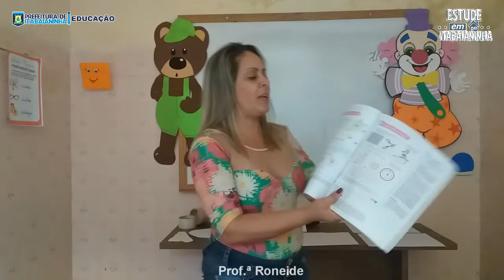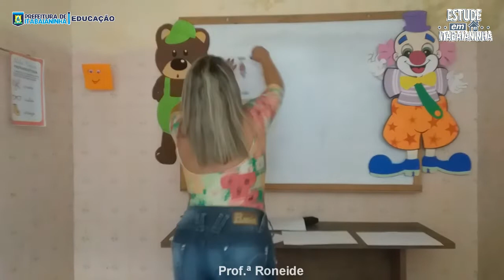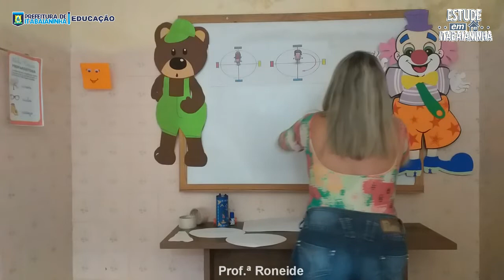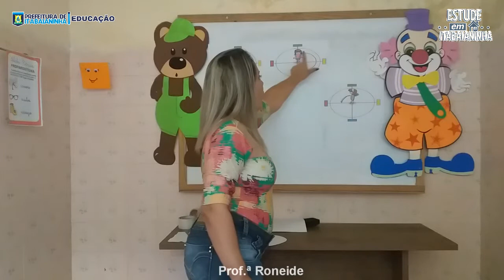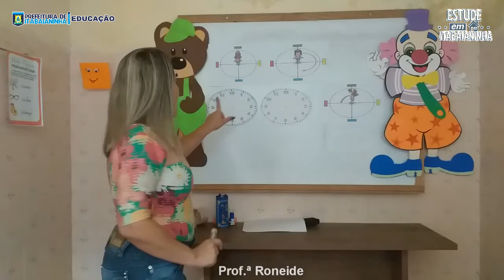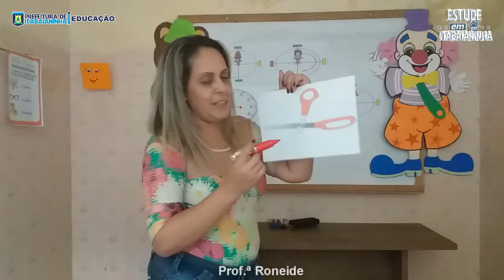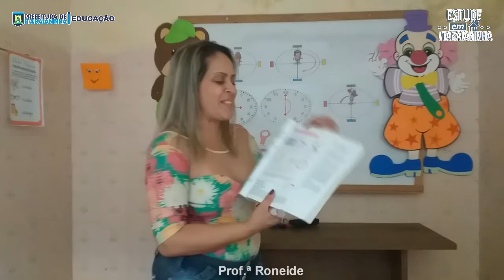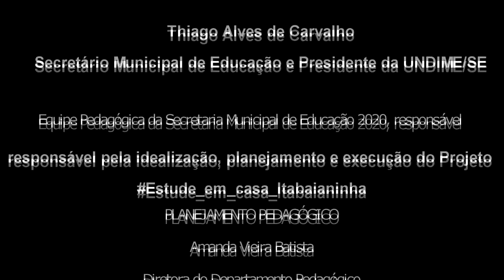4º Ano - 03/07/20 - Matemática: Ideia de ângulos